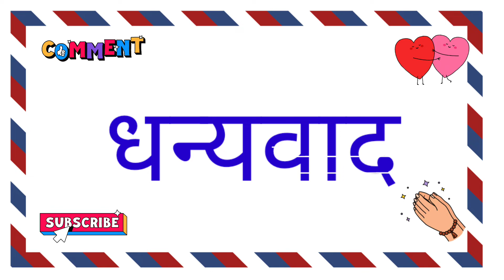Butter meaning | Butter ka matlab | Butter ka hindi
Friend's in this video we will know hindi meaning of Butter.

Butter meaning,
Butter ka matlab,
Butter ka hindi,
Butter ka meaning,
Butter ka hindi meaning,
Butter ko hindi me kya bolte hai,
Butter ka english,
Butter,
Butter meaning in hindi,
Butter ka arth,
Butter se sentence,
Butter in hindi,
Butter ka hindi kya hai,
Butter ka spelling,
Butter ka hindi kya hota hai,
Butter ka hindi kya hoga,
Butter ka angrezi,
Butter means,
Butter meaning,
Butter ka hindi matlab,
Butter ko hindi mein kya kahte hain,
Butter ko hindi mein kya kha jata hai,
Butter ko hindi mein kya bolte hain,
Butter ko hindi me kya bola jata hai,
cy academy,
word meaning,

Butter meaning

Butter ka matlab

Butter ka hindi

Butter ka meaning

Butter ka english

Butter

Butter ka arth

Butter se sentence

Butter in hindi

Butter ka spelling

Butter ka angrezi

Butter means

Butter meaning

cy academy

word meaning